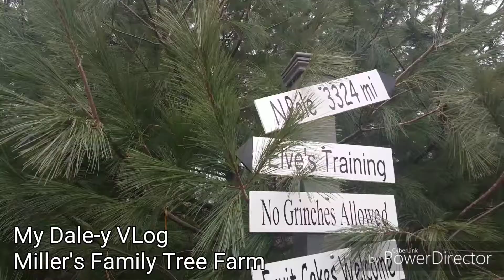Miller's Family Tree Farm - My Dale-y Vlog 23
Tis the season. This episode of My Dale-y VLog we picked up our tree from Miller's Family Tree Farm.